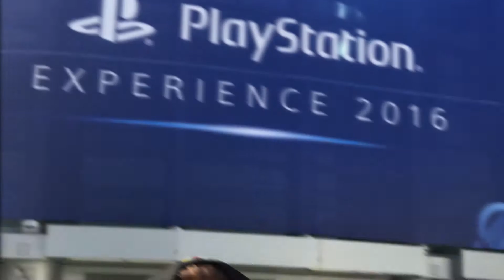Handsome Phantom @ PSX Announcement!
HandsomePhantom.com
Twitter.com/HandsmPhantom

See you in Anaheim!